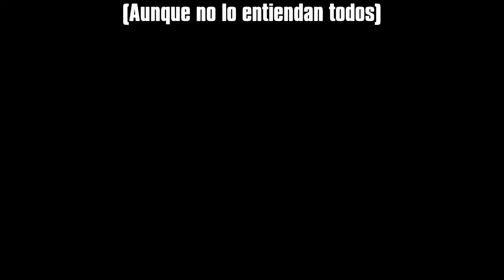Feliz Navidad, que lo paséis muy bien y cuidaos.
Un pequeño vídeo rápido de recuerdo hacia todas las personas que le dieron vida a TLOU (aunque no estén todas), con 2 músicas con su significado propio y a tener en cuenta 2 de las frases que entenderéis.
Feliz navidad, fiestas, y año nuevo.

Adiós ;)